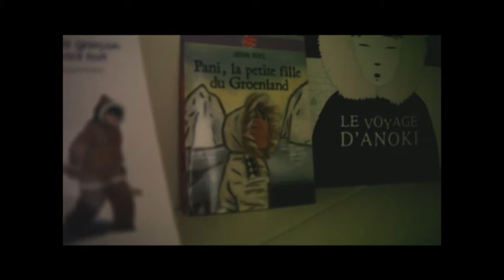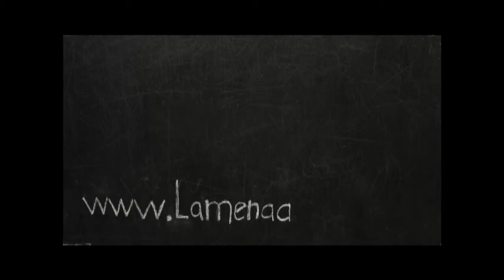L'incroyable voyage de Lucie Movièt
Découvrez le film - et le making-off - du projet de la classe de CE1-CE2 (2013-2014) de l'école Lucie Aubrac d'Albi. Après avoir défini le story board, les élèves se sont concentrés sur l'animation et la bande-son du film intitulé "L'incroyable voyage de Lucie Movièt".

Par la technique du stop-motion, les enfants ont réussi à animer cette histoire extraordinaire de 6 minutes et 30 secondes, ce qui représente 12 images doublées par seconde pour arriver au ratio du cinéma de 24 images/sec., accompagnée de séquences filmées où les élèves ont été acteurs et monteurs.

Une fois terminé, l'ensemble de la classe a eu l'opportunité de le présenter sur grand écran lors de la 18e édition du Festival de film francophone d'Albi, les Oeillades.